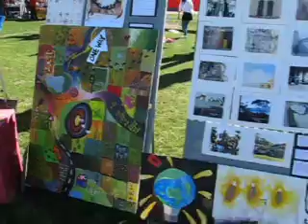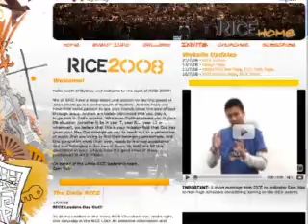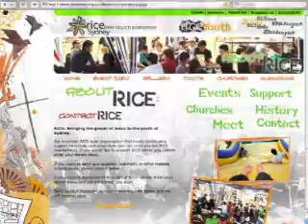RICE Chinese Info Video - Mandarin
RICE co-ordinator Sam Mak and RICE secretary Cindy Tan talk about the RICE events.

RICE Youth Sydney 2010 -  Fever 14th August, Rally 21st August

"For Christ's love compels us because we are convinced that one died for all" 2 Corinthians 5:14

Video edited by: Virginia Choy